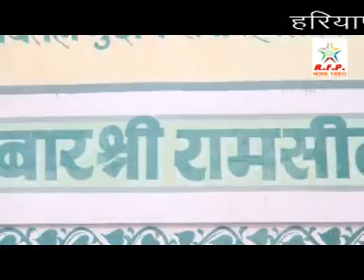TERA SACHA S DARBAR MANGALDAS BABA | Sushil Kala | D C Madana | Ombeer Ranga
TERA SACHA S DARBAR MANGALDAS BABA
WRITER - SUSHIL KALA
SINGER - DC MADANA
PRODUCER - OMBEER RANGA
LABLE - JOTRAM OFFICIAL
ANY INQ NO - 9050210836